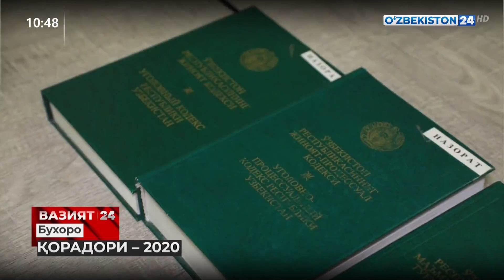Шофиркон туманида ўтказилган "Қорадори-2020" тезкор тадбири тафсилотлари